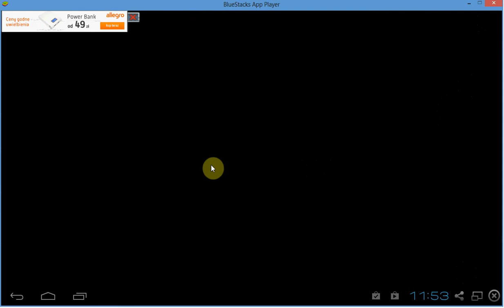Drag Racing Ford GT Career Stage 7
Hello !! Please LIKE and SUBSCRIPTION !!
Ford GT
Upgrades : 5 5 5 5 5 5
Gears :
1 : 1,980
2 : 1,400
3 : 1,150
4 : 0,970
5 : 0,870
6 : 0,800
Fd : 2,600
N2O : 3,060 s